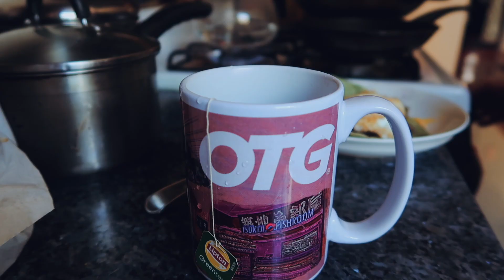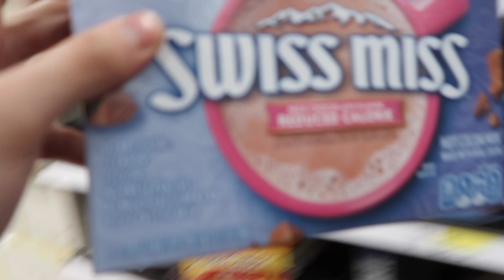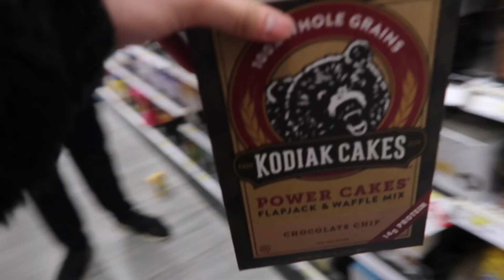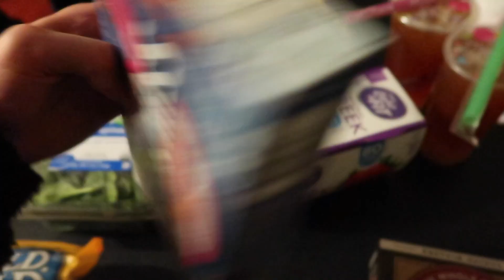FULL DAY OF EATING | TARGET SHOPPING | DEADLIFTS AND SQUATS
I'm back with another video. I'm here to show you or give you an idea of what I eat on a daily basis. Also did some lifting of course and shopped a target for some groceries!